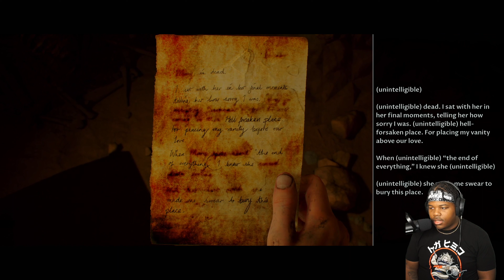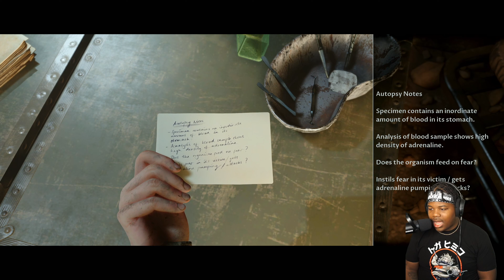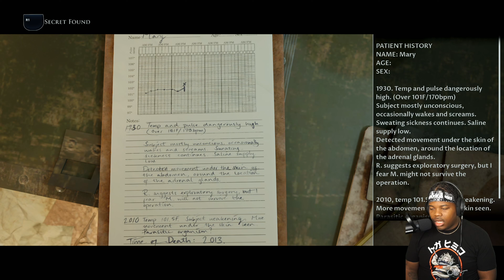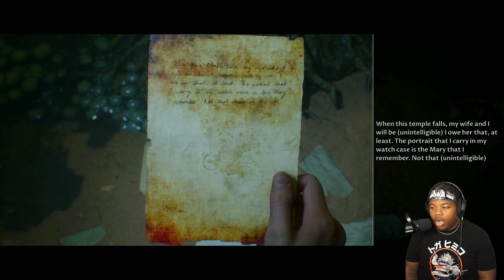FROM FOES TO FRIENDS? [House Of Ashes]